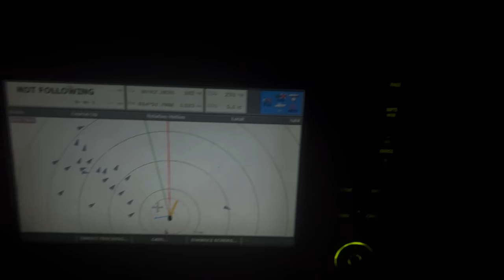BOAT LIFE - WTF HAPPENED LAST NIGHT?! EP-93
EXPLORING SIRACUSA BEFORE WHAT ENDED UP BEING A NIGHTMARE PASSAGE SAILING FROM SICILY TO MALTA, SCARY SWELL, PADDLEBOARD RIPPED OFF THE BOAT, SOAKING WET BED, LEAKS & A BOAT THAT LOOKS LIKE A BOMB'S HIT IT! AND CHECKING INTO MALTA AS CREW, YAYE NO MORE SCHENGEN VISA DAYS TICKING AWAY!

Here are the many ways you can support us!

☞ New website coming soon .(Message us if you want to make an order in the meantime)

Thank-you, you are greatly appreciated!